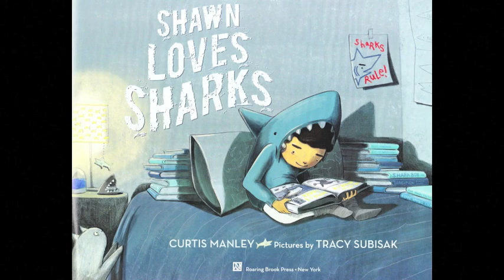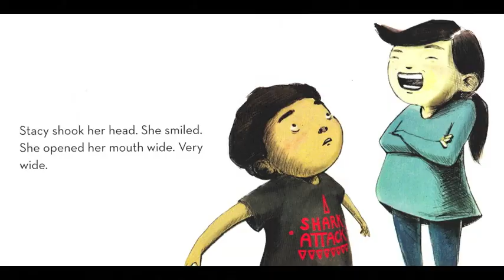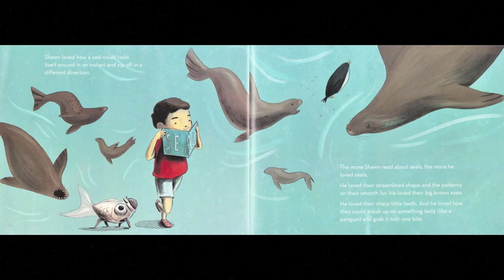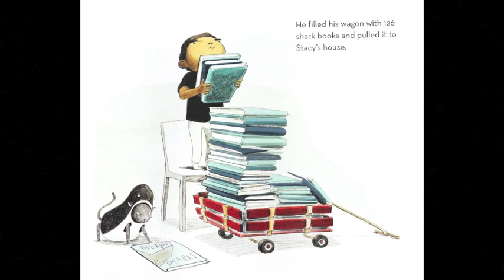BookToons - Shawn Loves Sharks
An animated version of the children's book Shawn Loves Sharks, written by Curtis Manley and illustrated by Tracy Subisak.

Shawn loves sharks.  He especially likes pretending to be a shark while chasing Stacy around the playground.  But on Predator Day at school, the Great White Shark is assigned to... Stacy!